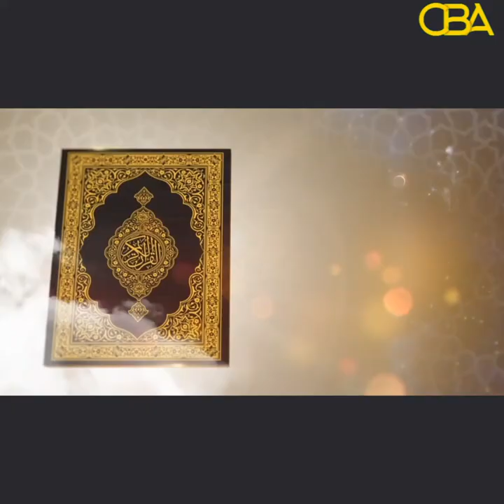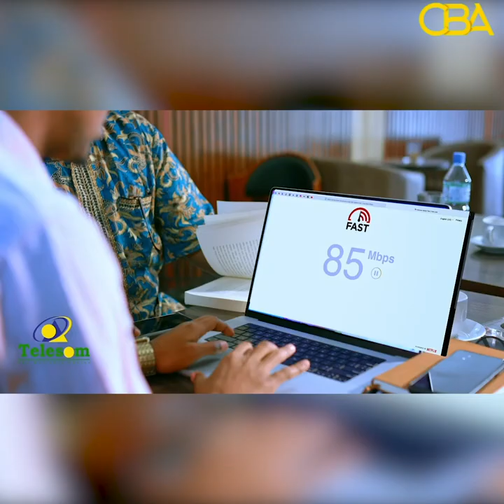Tilmaamaha Diinta :- Aragtida reer galbeedka iyo iinsaanka.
Tilmaamaha diinta todabaadka :- Aragtida  reer galbeedka iyo iinsaanka.